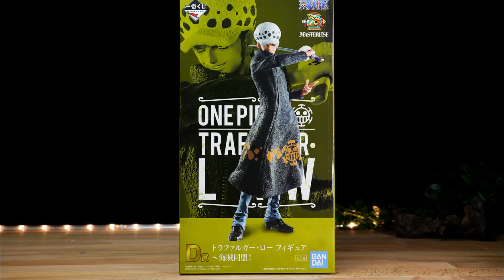Review: Trafalgar Law -Pirate Alliance- ICHIBAN KUJI ONE PIECE THE GREATEST! 20th ANNIVERSARY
26 Apr 2019 release!!

Release Date :26 Apr 2019
Figure Size: about 25cm
Box Size:about 33cm
Box + Figure Weight: about 710g
Figure Weight:about 416g